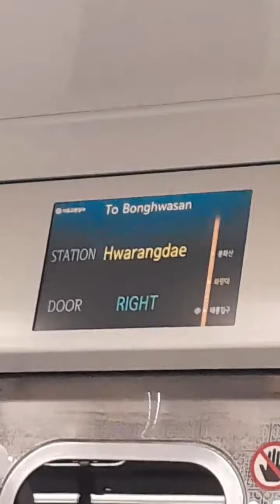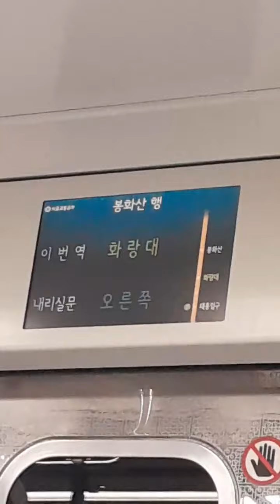6호선 화랑대역 안내방송